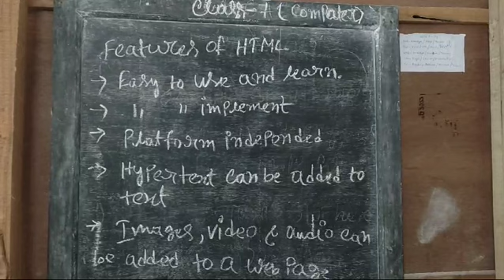e-class for class vii computer